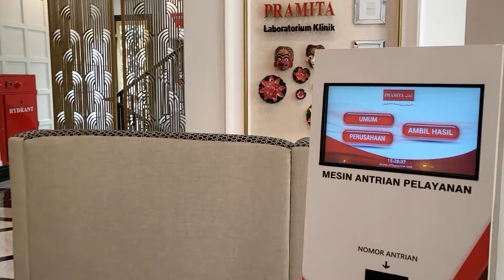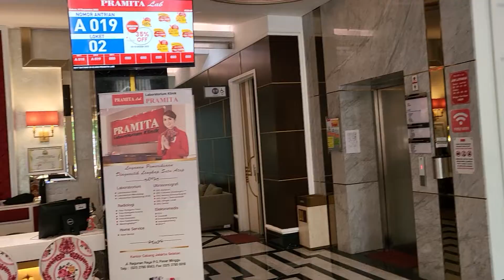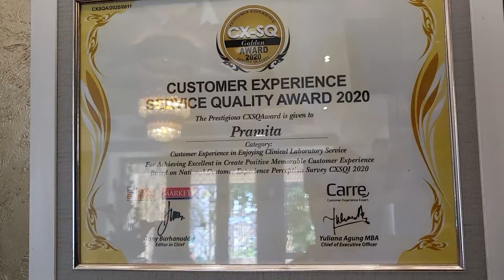Fasad rumah pramita lab..Interior lab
tri indahestiani